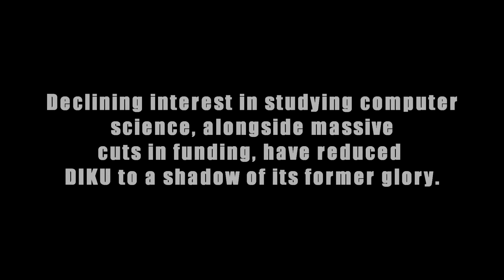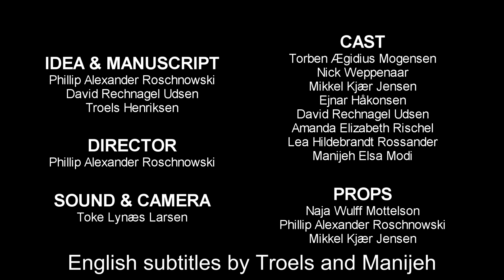DIKUrevy 2010: Udflytningen (English Subtitles)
Due to popular demand, Udflytningen is now available with English subtitles to our wide international audience!